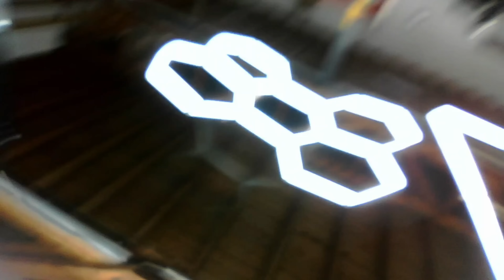Werkstatt verlangt 3500€ für Reparatur...( hättet Ihr das bezahlt?)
Falls du auch vor hast dir einen Gebrauchtwagen zuzulegen dann investiere ein Trinkgeld und schaue dir unseren Videokurs an: "Der sicherste Weg Zum Gebrauchtwagen"

(Bitte keine Reparatur-Anfragen wir sind keine Werkstatt)